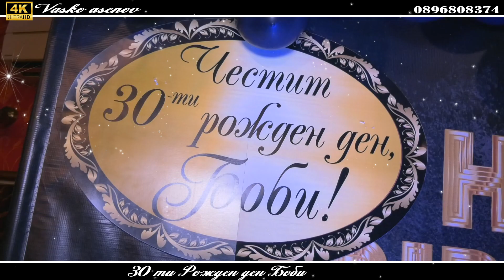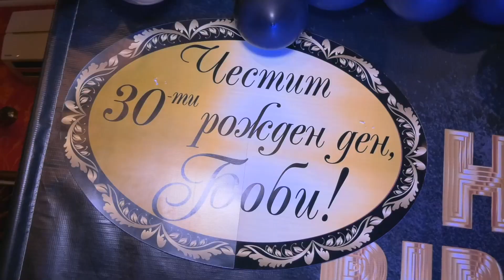30 ти Рожден ден Боби 1част